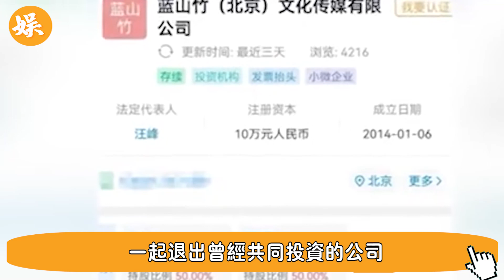章子怡汪峰婚變內幕瞞不住！代y出軌錘爆，圈內最大黑幕曝光！下嫁終於真相#辣評娛圈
56歲邵美琪！被渣男鄭伊健害了7年，倪震看不下去說出實情，我們全錯了＃鄭伊健＃辣評娛圈

2女1夫還不過癮，深夜偷吃釀成大禍！一代絕色美男57歲竟淪落如此地步